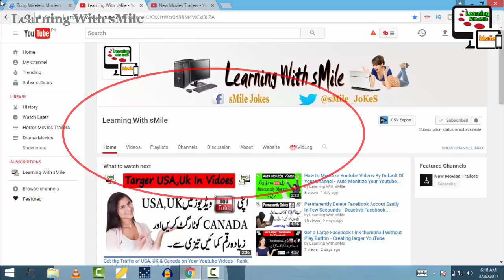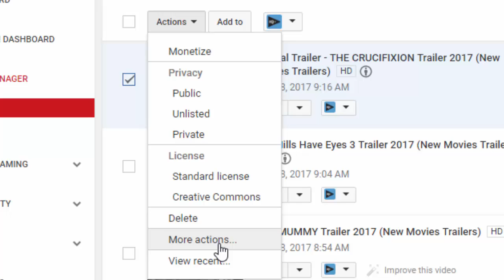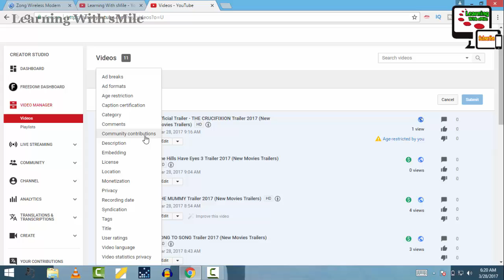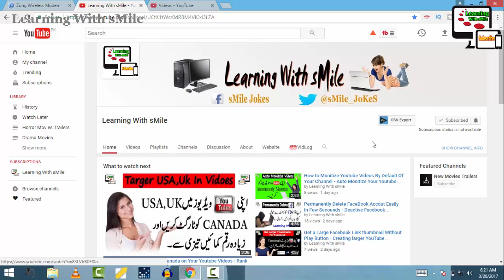Set 18+ Age Restruction In Your Youtube Channel Videos - Add Age Resturaction in Youtube Videos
In which video i tech the methed of Set 18+ Age Restruction In Your Youtube Channel Videos - Add Age Resturaction in Youtube Videos. now you learn Set 18+ Age Restruction In Your Youtube Channel Videos - Add Age Resturaction in Youtube Videos with this method you can learn it easily and efficiently follow it and enjoy and don't forget to subscribe my channel & share it with your friends or in Your Socials Networks. Set 18+ Age Restruction In Your Youtube Channel Videos - Add Age Resturaction in Youtube Videos is the best video in which one of all video of my youtube Channel "Learning With sMile". I think if you watch my Complete Video Set 18+ Age Restruction In Your Youtube Channel Videos - Add Age Resturaction in Youtube Videos then you not waste your time in your buzy life if you see my this video and see the Adobe photoshop cs6 complete course you are able to creating or editing like professionals and if you subscribe my channel "Learning With sMile" then you can get more useful videos that are very important in your life. You can aslo see the complete Photo Editing urdu course of "Adobe Photoshop cs6", Compelte Video Editing Course "Camtasia Studio 8" and many other computer software, hardware and internet videos in which include, about Facebook, Youtube, Twitter, Google Plus, Google Adsense and more.